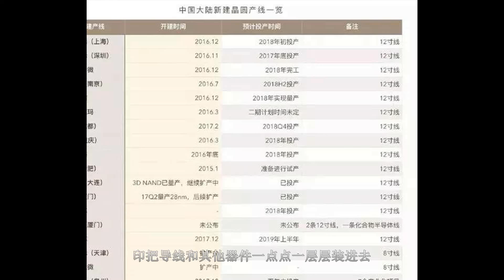中美核心技术较量，关键就是材料技术！